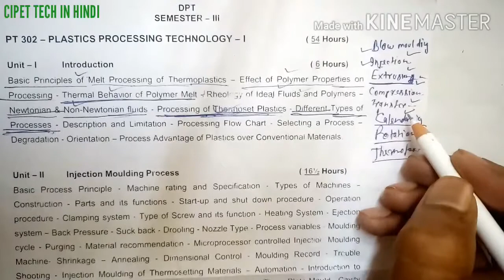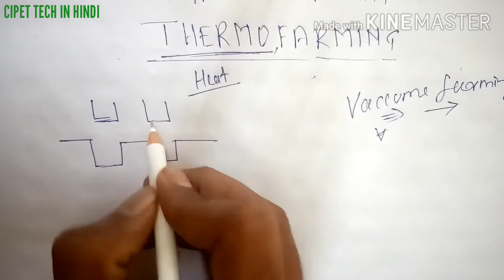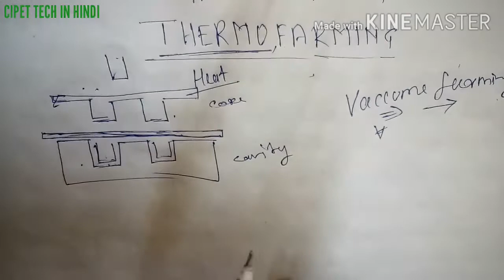thermoforming process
thermo forming ke baare me achhe se describe kiya gya hai aap ek baar iss video ko pura dekh lenge to dubara aapko thermoforming pdhne ki jarrurat nhi pdegi